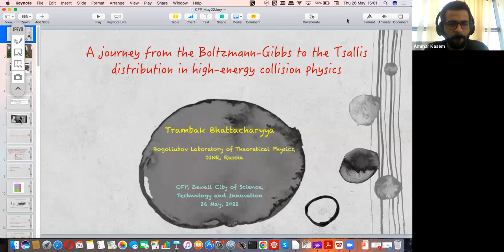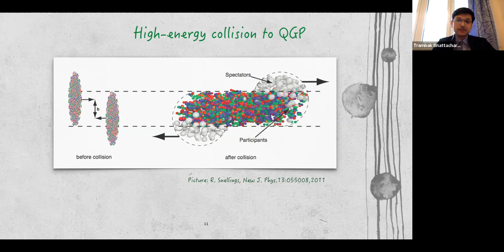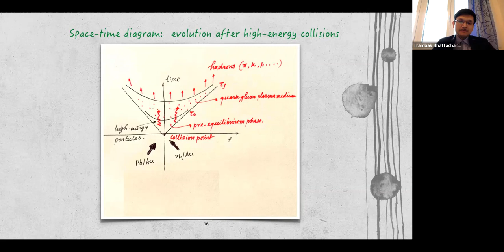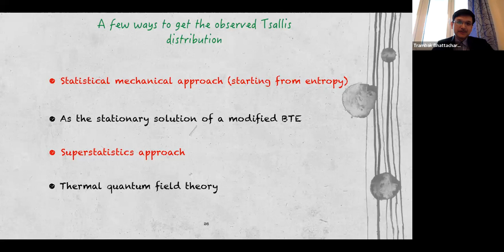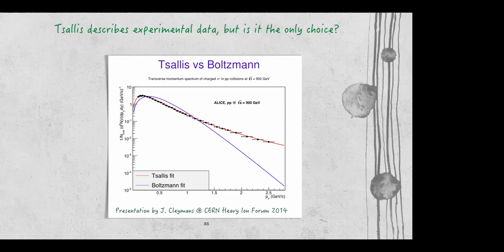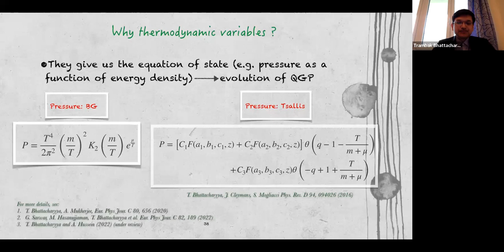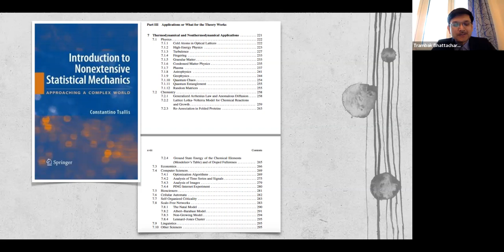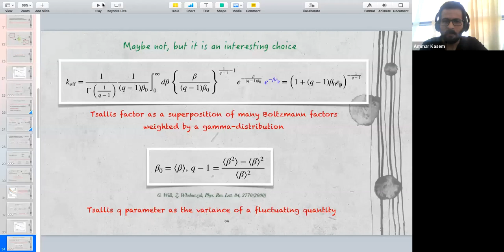A journey from the Boltzmann-Gibbs to the Tsallis distribution in high-energy collision physics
A journey from the Boltzmann-Gibbs to the Tsallis distribution in high-energy collision physic," organized by the Center for Fundamental Physics (CFP).
The seminar will be lectured by Dr. Trambak Bhattacharyyay, Bogoliubov Laboratory of Theoretical Physics, JINR, Russia.